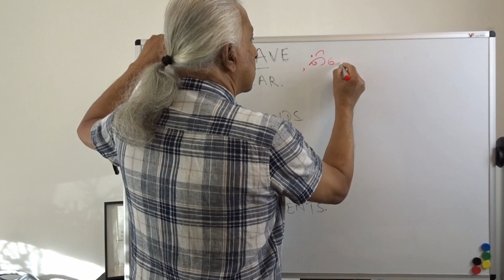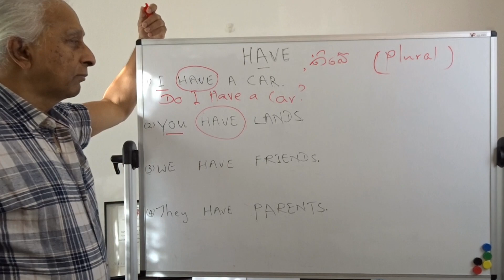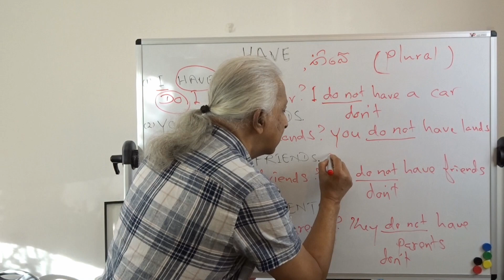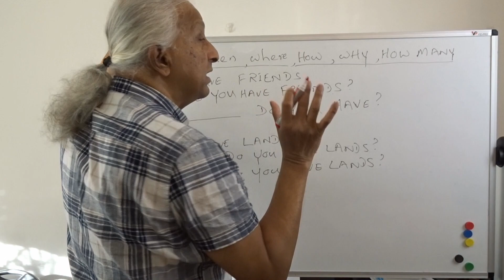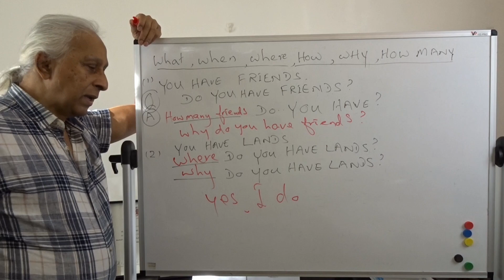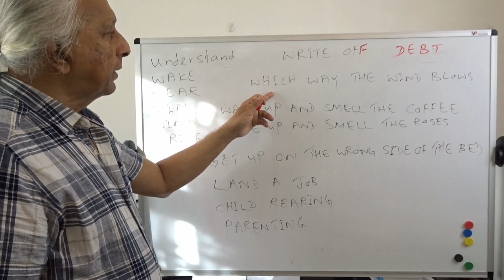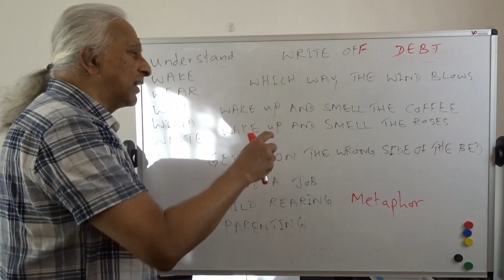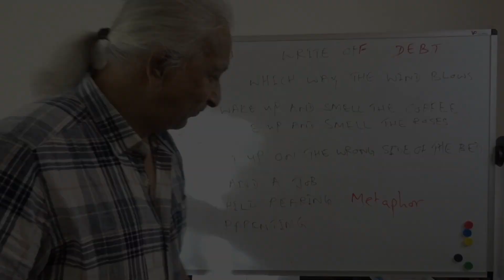Ape Thaththa's English - Lesson 28: How to use "Have"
In this lesson you will learn how to use "Have" in sentences and how to turn the sentences into interrogative, negative and negative questions.